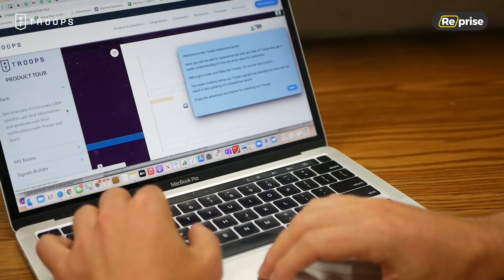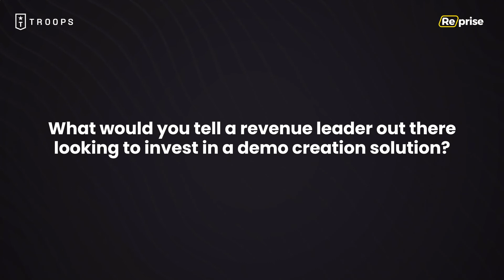How Troops.ai uses Reprise for demand gen, product marketing, & sales acceleration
In this full version customer testimonial video, Troops.ai's Troops.ai's Co-founder and Head of Growth Scott Britton tells the story of their experience using Reprise, explains why product-led growth is so important at Troops, and shares some of the results they have seen on the revenue side.

Since implementing Reprise to power their product tours for both Slack and Microsoft Teams, Troops has seen a 5x increase in engagement on their main product tour CTA .

Their sales teams also use Reprise as a leave-behind asset within their sales follow-ups.